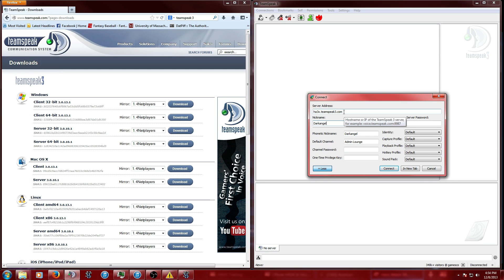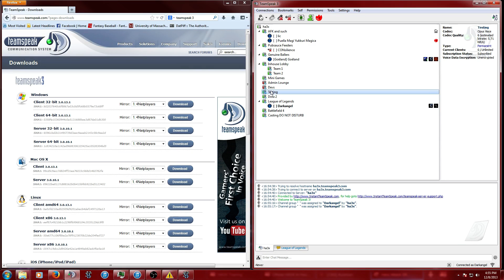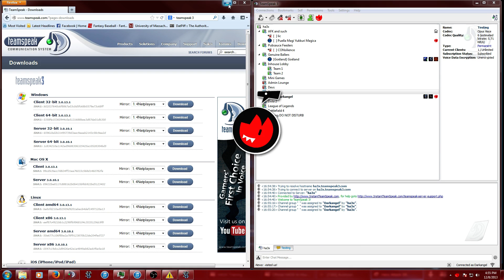[General Knowledge] Teamspeak 3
Brief video talking about our Teamspeak 3 server that is free to use that can drastically increase your gameplay experience for "Hero Attack 3X" on Starcraft 2.